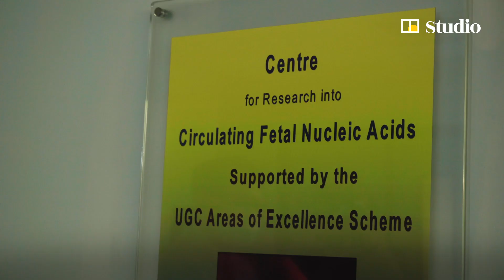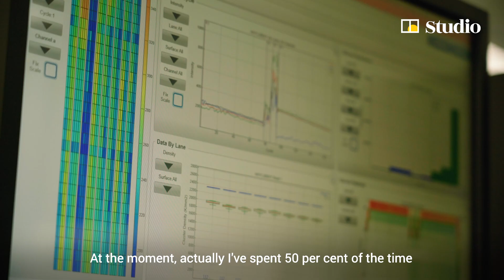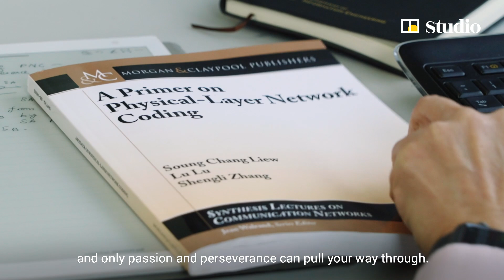Medical and tech breakthroughs show perseverance pays off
[Paid Post: Hong Kong Science and Technology Parks Corporation]

The prolonged efforts of two Hong Kong innovative pioneers helped their success. Dennis Lo, a veteran medical professor at Chinese University of Hong Kong, won one of the “Oscars of science” after spending 20 years searching for a safe, non-invasive test to examine the health of an unborn baby. Liew Soung-chang, a professor of information engineering at CUHK, overcame a series of hurdles to develop a technology that could see online users enjoy faster and more reliable internet connections.